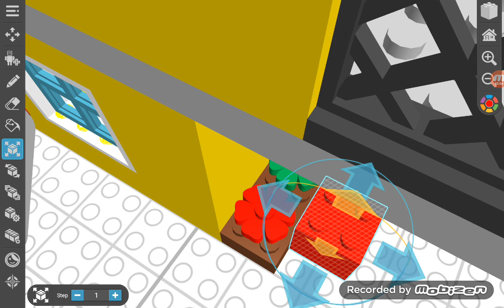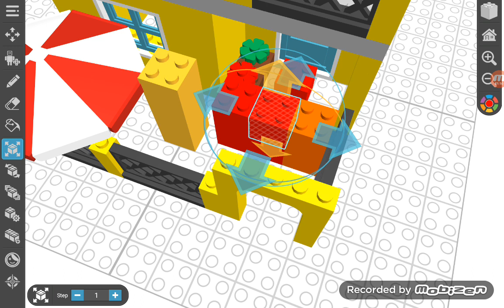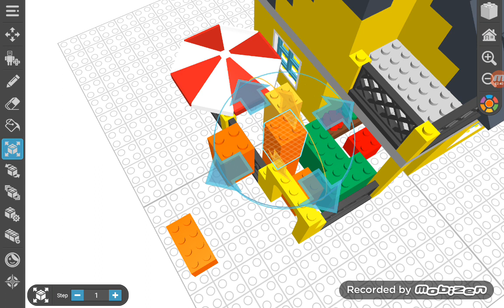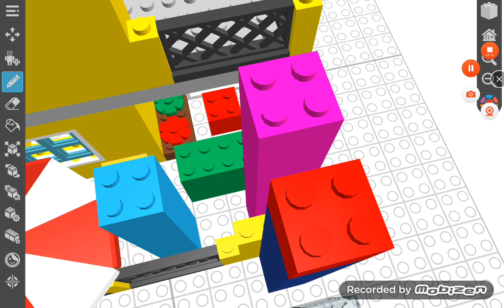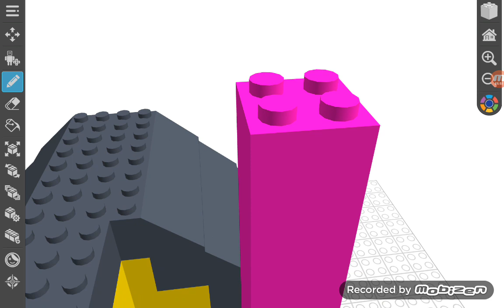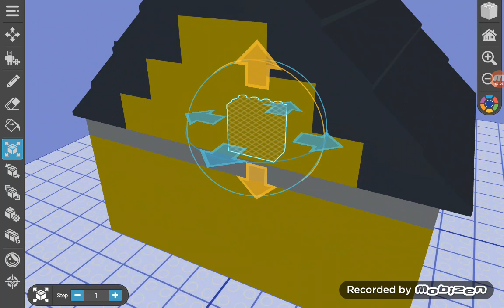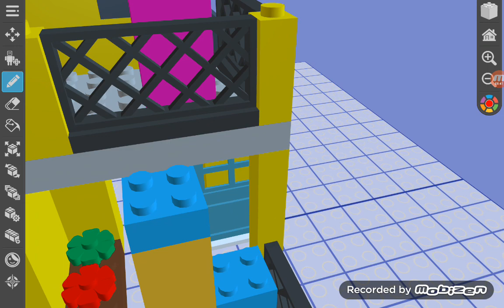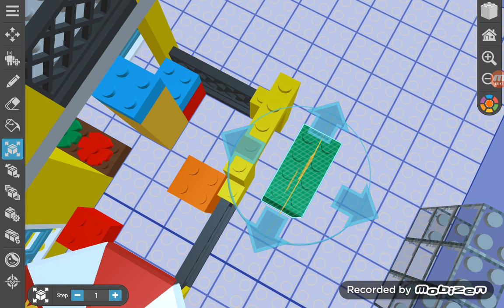The rain 1